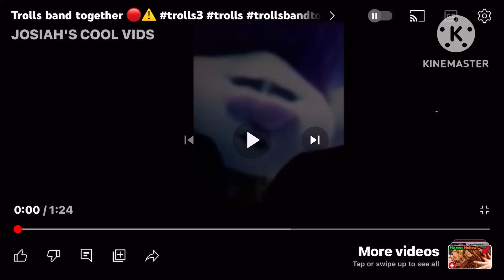Trolls Band Together Spoilers Full Song Clip Better Place (Family Harmony)